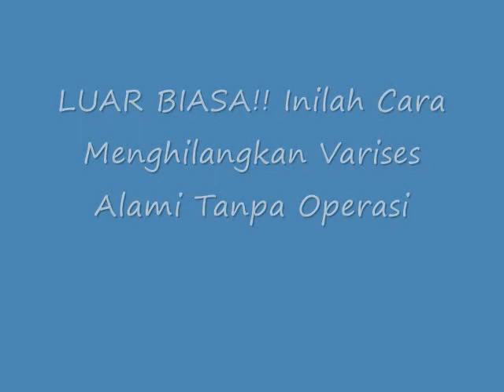LUAR BIASA!! Inilah Cara Menghilangkan Varises Alami Tanpa Operasi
Cara Menghilangkan Varises Alami Tanpa Operasi